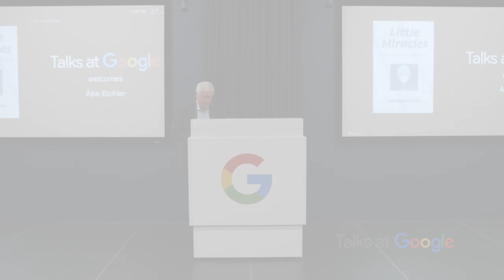Little Miracles: A Story of Courage, Faith and Survival | Abe Bichler | Talks at Google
An inspirational presentation led by Holocaust survivor, Abe Bichler, to commemorate Holocaust Remembrance Day and inspire us as he recounts his memoir, Little Miracles: A Story of Courage, Faith and Survival.

Abe Bichler was a young boy when he was taken in the dark of night and herded with his family into cattle cars. For six weeks they traveled by rail in an unbearable stench, with one soup meal a day, to an unknown fate.

The family from Poland landed in a Siberian labor camp built to enslave Jews and other supposed enemies of the state during World War II, and many people died from disease, hunger and cold.
Abe Bichler tells a story of the Holocaust that we often overlook — the camps of Soviet Russia. His story is one of perseverance and hope that will inspire us all.